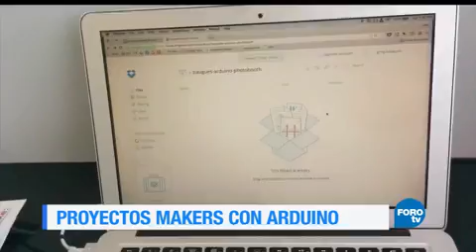Proyectos hechos con Arduino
Les presentamos una nota sobre algunos proyectos que se pueden realizar utilizando la placa Arduino.